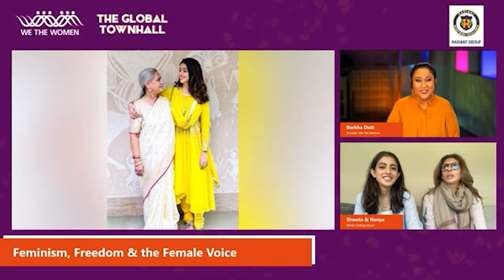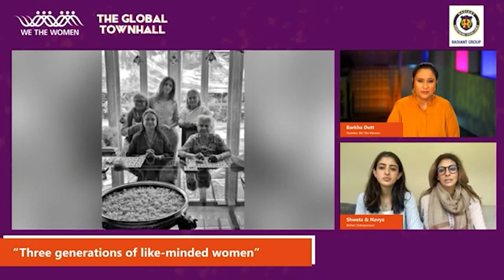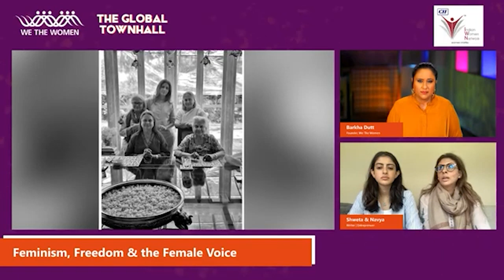"My Mother Was Always Involved In Decision Making" | Shweta & Navya On Their Feminist Upbringing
"More women need to be involved in decision making at home," says Shweta Bachchan as she shares her upbringing with Barkha Dutt at the We The Women The Global Townhall. She adds that "I come from a family where my mother & grandmothers always voiced their opinion on every subject discussed in the house."